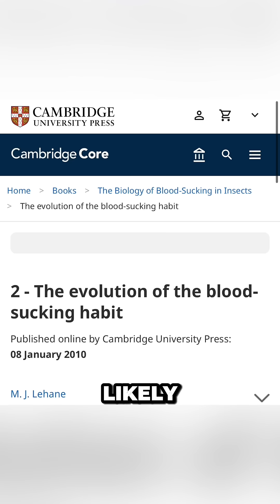Blood-sucking animals!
What’s the deal with animals that suck blood?

I was on a trek in the jungle in Vietnam when I got absolutely ravaged by leeches… and it got me thinking about this question, so I wrote about it for Discover Magazine.

Why on Earth would an animal evolve to do something as complicated — and potentially dangerous — as sucking blood to survive?

It turns out more than 30,000 species of animals feed on blood. Oxpecker birds, for example, don’t just pick ticks and bugs off the back of big buffalos and giraffes — they lap up blood from the wounds they leave behind.

Meanwhile, candiru catfish sneak under the gills of larger fish and slurp all the blood in their feathery breathing capillaries. And lampreys — the jawless fish that have been around, unchanged, for 360 million years — have round, suction-disk mouths and teeth on their tongues to scrape through skin and access blood.

Since blood is a tasty, nutritious meal replete with proteins and lipids, scientists have learned that this phenomenon has likely evolved repeatedly and independently across all branches of evolution in mammals, birds, insects, worms, fish and more.

Some animals can only survive on blood, like the common bedbug, but others complement their diet with other snacks too — many mosquitoes also nibble away at flowers and fruits.